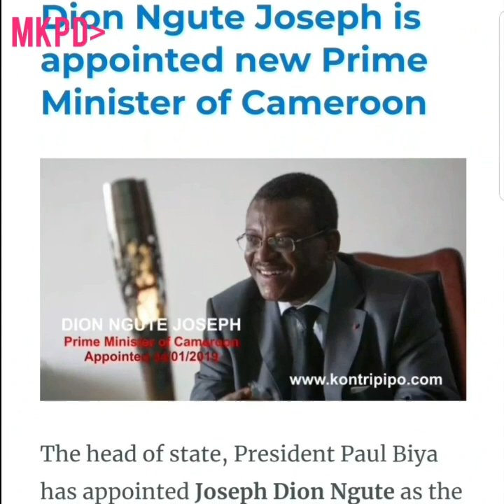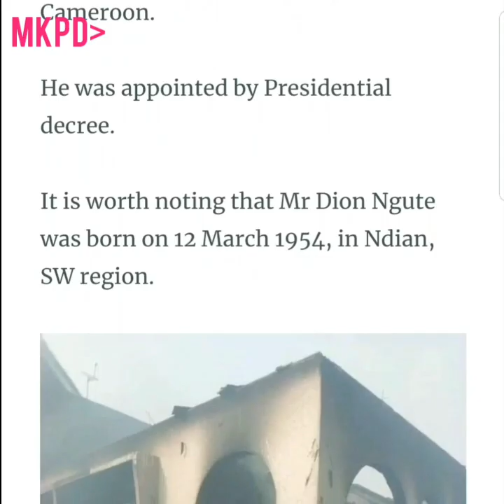HRH Joseph Dion Ngute - Prime Minister of Cameroon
We await his actions towards this anglophone security problem. He was strategically appointed to help in this matter